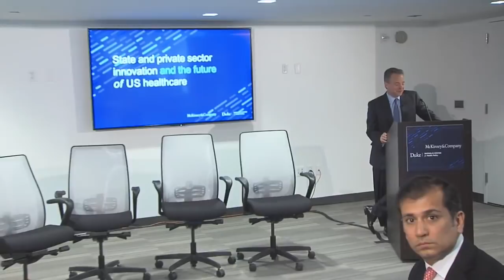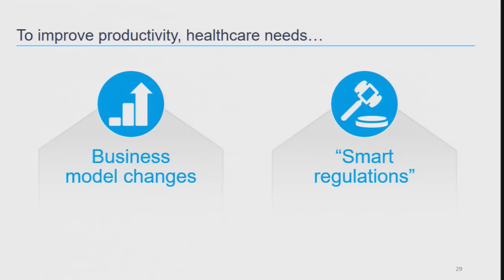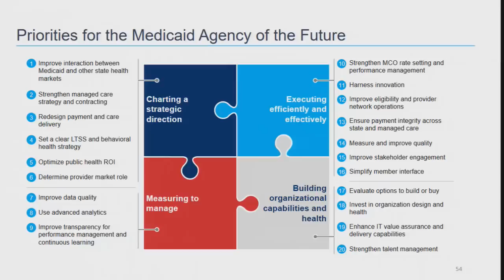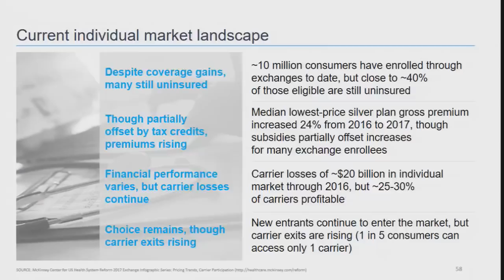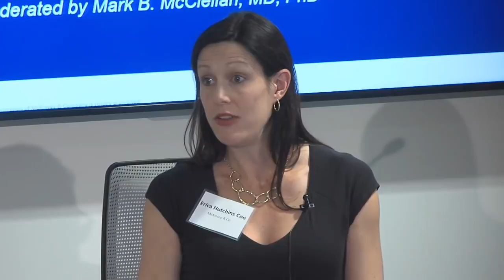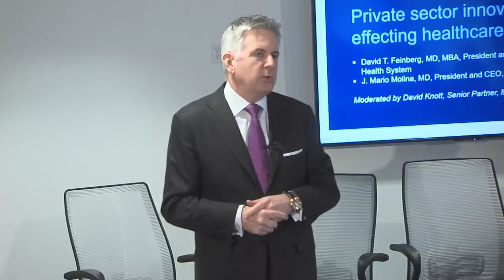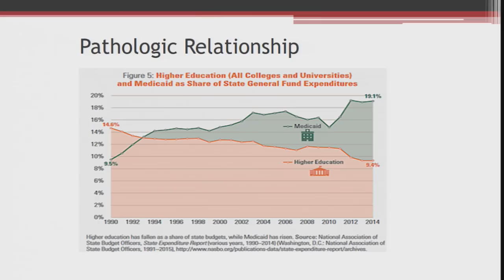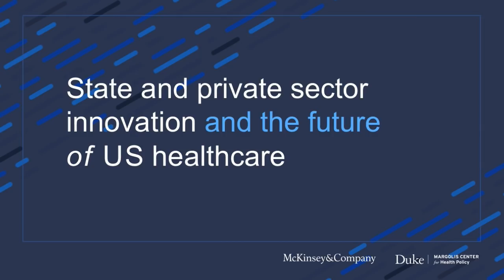State and private sector innovation and the future of US health care